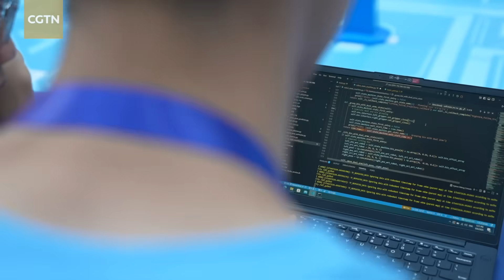China's big bets on humanoid robots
Humanoid robotics has become a rapidly expanding industry in China. Machines that look and move with close resemblance to us are already stepping into production lines. CGTN reporter Wang Tianyu recently attended two major robotics events in Beijing to explore why these automatons are in such high demand.